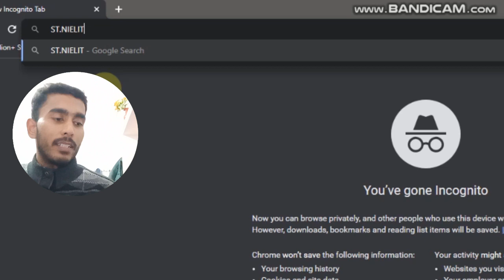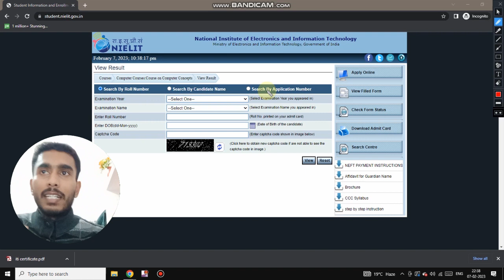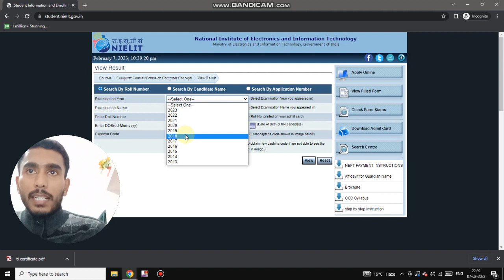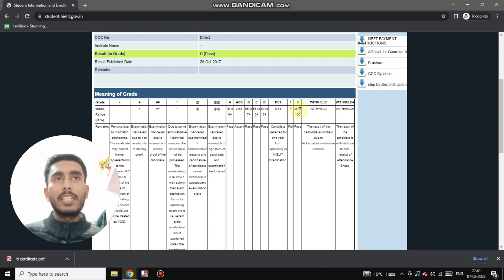CCC Result Kaise Dekhe | CCC Result Kaise Download Kare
CCC Result Kaise Dekhe | CCC Result | CCC Result Kaise Download Kare

Hello friends,

Dosto aaj ke video me humne aapko batya hai ki aap ccc ka result kaise dekh sakte hai. To dosto agar aapko ccc ka result dekhna nhi ata hai to hamara aaj ka video last tak complete zarror dekhe.100% aap ccc ka result dekhna sikh jayenge.